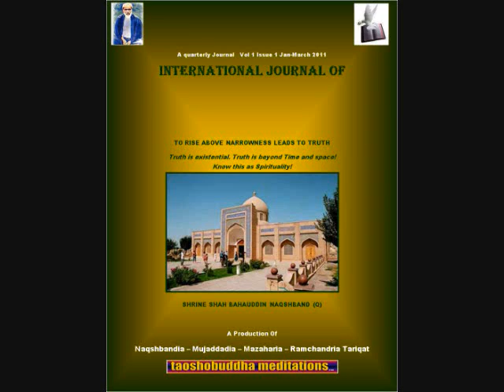SADNESS UNDERSTANDING AND MEDITATION - EXCERPT MEDITATION TIMES .wmv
SADNESS IT UNDERSTANDING AND MEDITATION

EXCERPT MEDITATION TIMES OCT 2011

A PUBLICATION OF TAOSHOBUDDHA MEDITATIONS

SCRIBD.COM
DOCSTOC.COM
SEARCH FROM ANY SEARCH ENGINE